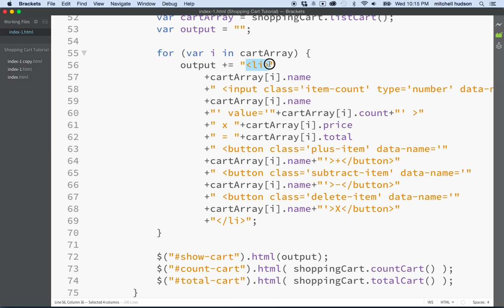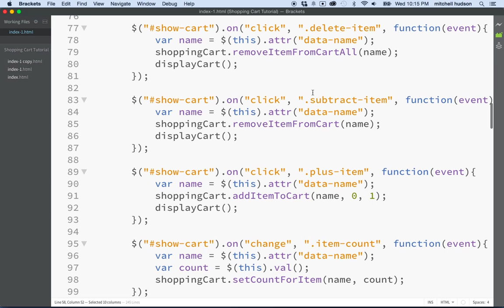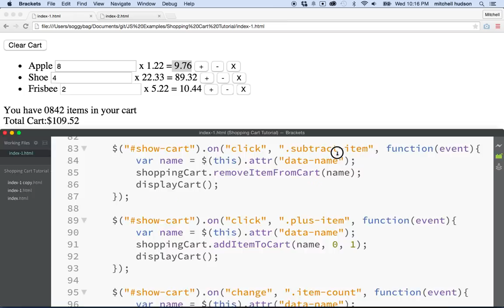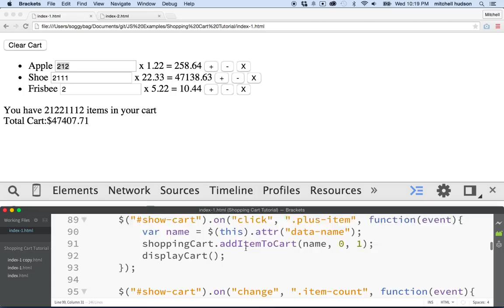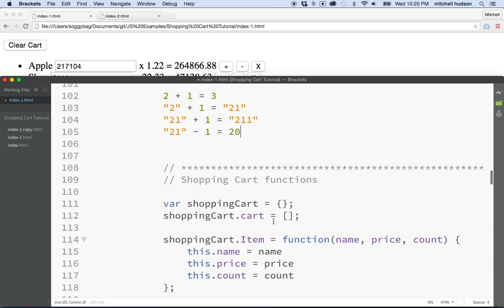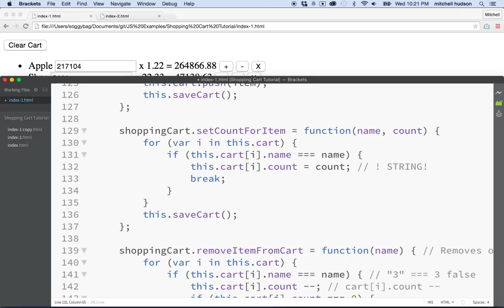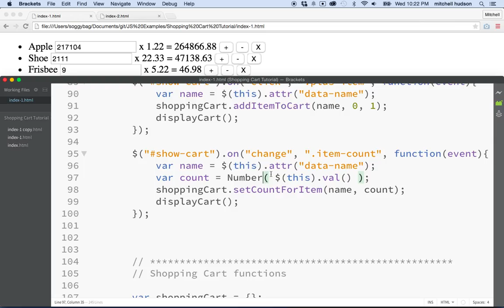28 Shopping Count Input String to Number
JavaScript Shopping Cart tutorial. here we take a second look at the item count input field added in the last tutorial. We will see some interesting behavior with numbers and strings. Then solve some problems that often occur in JavaScript.